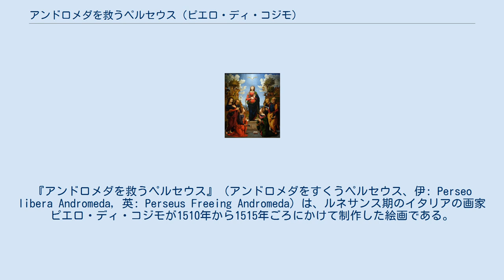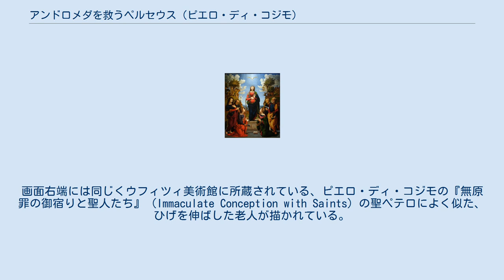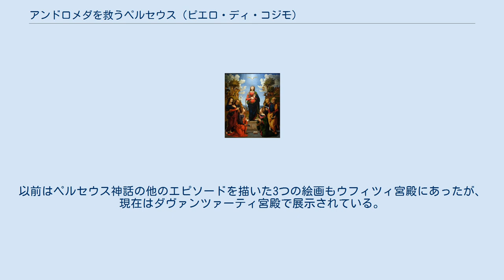アンドロメダを救うペルセウス (ピエロ・ディ・コジモ)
ピエロ・ディ・コジモの作品
『アンドロメダを救うペルセウス』（アンドロメダをすくうペルセウス、伊: Perseo libera Andromeda, 英: Perseus Freeing Andromeda）は、ルネサンス期のイタリアの画家ピエロ・ディ・コジモが1510年から1515年ごろにかけて制作した絵画である。
テンペラ画。
主題はギリシア神話の英雄ペルセウスとヒロインであるアンドロメダを主題としている。
レオナルド・ダ・ヴィンチとフランドル派の影響が見られる作品で、フィレンツェでメディチ家と熾烈な権力闘争を続けたストロッツィ家に由来し、後にメディチ家のコレクションに加わって、ウフィツィ宮殿の最も重要なコレクションが収められたトリブーナで展示された。
保存状態は極めて良好で、現在でも当時の繊細な仕上がりや色彩、色調を見ることができる。
現在はフィレンツェのウフィツィ美術館に所蔵されている。
 同じくウフィツィ美術館所蔵の『無原罪の御宿りと聖人たち』。
 オウィディウスの『変身物語』によると、ゼウスとダナエの息子ペルセウスはメドゥーサ退治からの帰路、翼のあるサンダルをはき、風を切って空を飛んでいた。
するとエチオピアの海岸でケペウス王の娘アンドロメダが海の怪物の生贄にされようとしているのを発見した。
彼女の母カッシオペイアは傲慢にも自分の美しさを海の女神ネレイスたちに自慢し、海神ポセイドンはネレイスたちが受けた侮辱を晴らすため、怪物を送り込んで国土を荒らしたのであった。
そこでペルセウスは怪物と戦って、最後にメドゥーサの首を用いて退治し、アンドロメダを助け出して彼女と結婚した。
 海の怪物との戦いの後、ペルセウスがメドゥーサの首を海藻の上に置いて、海水で汚れを洗い落していると、海藻はメドゥーサの魔力を受けて固くなり、珊瑚と化した。
 ジョルジョ・ヴァザーリによると、本作品はフィリッポ・ストロッツィから注文されて描いたものである。
ピエロ・ディ・コジモは、フィレンツェの建築家バッチョ・ダーニョロが1510年から1511年にかけて建設したパラッツォ・ストロッツィで、フィリッポ・ストロッツィの息子ジョバンニ・バッティスタ・ディ・ロレンツォ・ストロッツィと結婚したクラリーチェ・デ・メディチの、寝室の家具に絵画を制作しており、1510年9月11日に6フローリンの報酬を得ている。
婚礼の家具にふさわしい主題の本作品はこのときに描かれたのではないかと推測されている。
 ピエロ・ディ・コジモは怪物を殺してアンドロメダを救出する英雄ペルセウスを描いている。
怪物は入り江の奥深くまで入り込み、画面左の海岸につながれたアンドロメダを襲おうとしている。
アンドロメダは恐ろしさから身をよじり、顔を背けている。
彼女の衣服ははだけ、肌が露わとなっている。
画面左下ではケペウス王やカッシオペイアをはじめ、多くの宮廷人はアンドロメダの運命に絶望している。
 画家は物語をドラマチックに描くことよりも、物語を明確に描くことを重視しており、複数の場面を異時同図法的に描いている。
画面右上に描かれているのは物語の最初の部分、空を飛ぶペルセウスが怪物に襲われるアンドロメダを発見する場面である。
彼はオウィディウスが語るように翼のついた靴をはいている。
画面中央ではペルセウスは巨大な怪物の背中に立って止めの一撃を振り下ろさんとしており、さらに画面右下では怪物を倒したペルセウスがアンドロメダとともに、ケペウス王と宮廷人たちから歓喜をもって迎えられている場面を描いている。
そのため画面の右側と左側では宮廷人たちの描写はまったく対照的である。
 楽人たちは空想的な楽器を奏でており、登場人物たちはオリエンタルな衣装をまっている。
ピエロ・ディ・コジモはレオナルド・ダ・ヴィンチが考案した技法スフマートを用い、さらにおそらく北方のフランドル派に触発されて、背景のディティールを詳しく描くことに力を注いでいる。
ヴァザーリは画家が「これ以上美しいものや優れたものを描いたことがない」と語ったことを伝えている。
画面右端には同じくウフィツィ美術館に所蔵されている、ピエロ・ディ・コジモの『無原罪の御宿りと聖人たち』（Immaculate Conception with Saints）の聖ペテロによく似た、ひげを伸ばした老人が描かれている。
この人物はおそらく画家の自画像と...